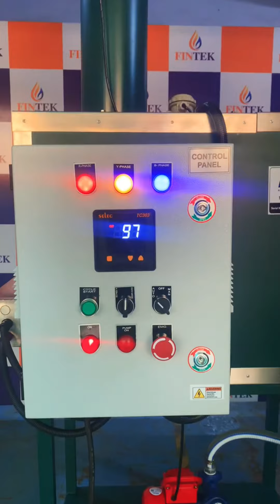Waste Water Evaporator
50 LPH waste water evaporator